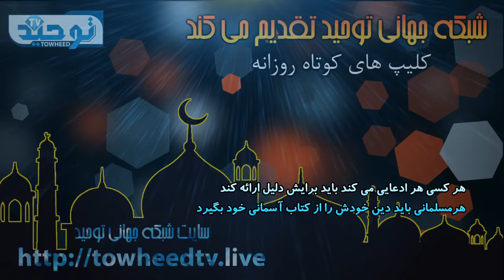هر کسی هر ادعایی می کند باید برایش دلیل ارائه کند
هرمسلمانی باید دین خودش را از کتاب آسمانی خود بگیرد

Yahsat
M6
TurkmenÅlem